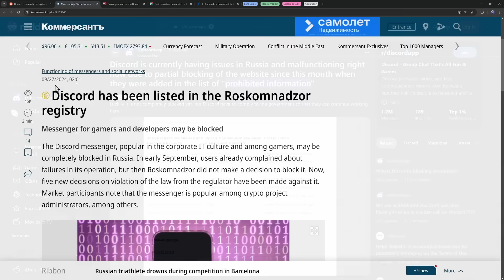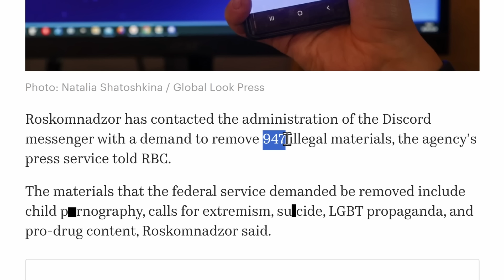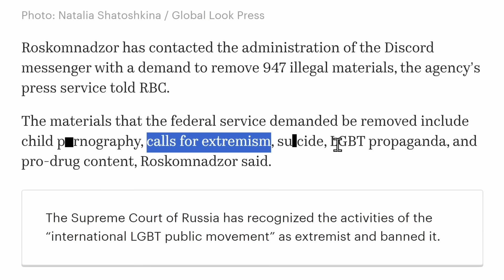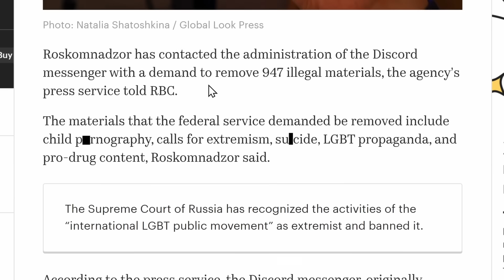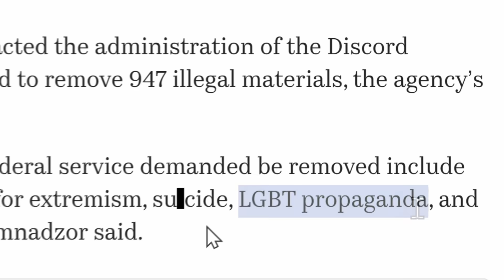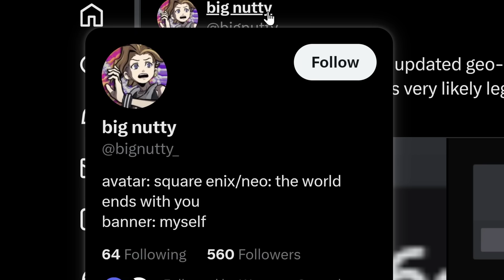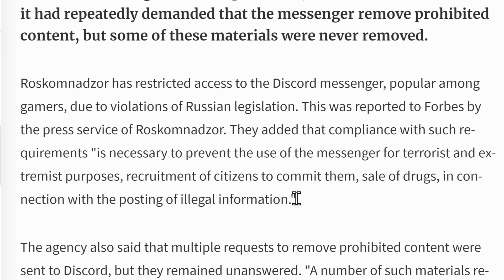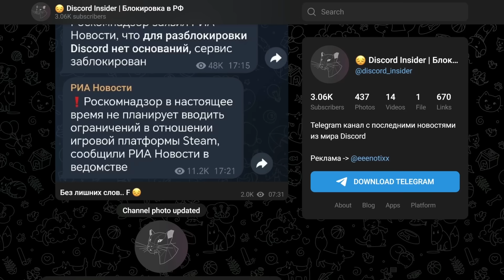is Discord getting banned in Russia?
Every news outlet makes it seem like Discord is getting banned in Russia for "extremist content". But is that the case?

What if there was a Discord feature that could stop this ban from happening? And why is Russia banning Discord? Well I'll explain why Discord is being banned in Russia (to the best of my ability) and why things may or may not be doomed from the start...

TIMESTAMPS
00:00 - Russia is banning Discord?
00:14 - The warning to ban timeline
02:29 - Russian Banned Content
02:57 - Note: This stuff is complex
03:34 - Back to Banned content
04:31 - The biggest reason for the ban?
04:55 - Bans and Propaganda
06:08 - 947 illegal materials = what?
07:03 - Discord's Refusal
08:57 - The saving feature?
10:42 - UPDATE
11:44 - UPDATE (again)